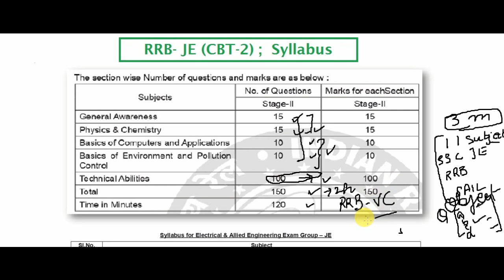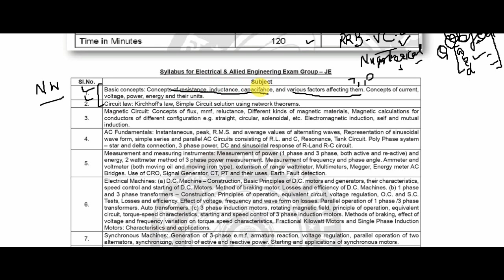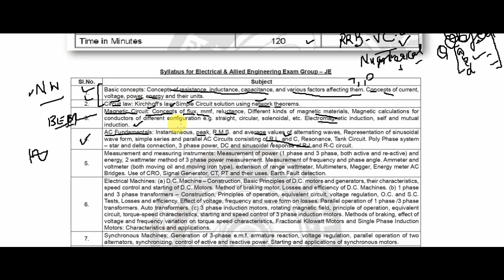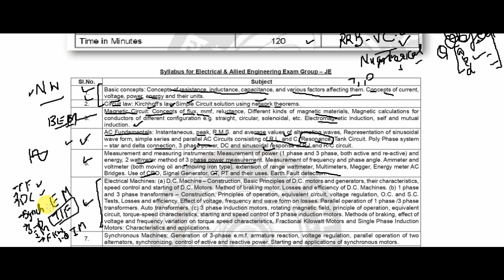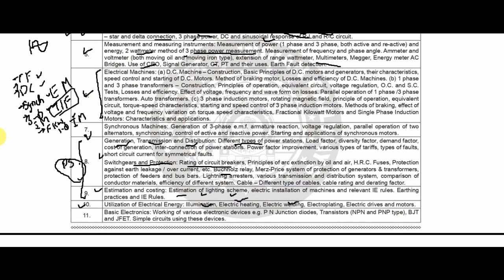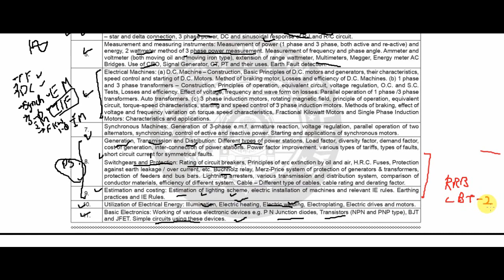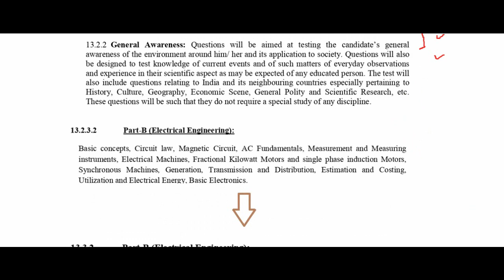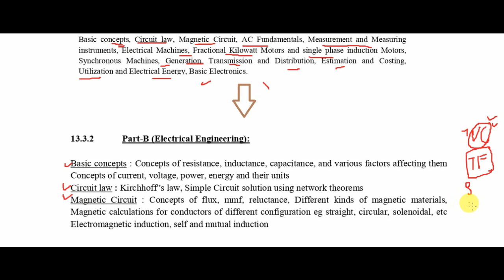How to prepare RRB-JE (CBT-2) and SSC-JE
Exam Pattern of RRB-JE and SSC-JE.
Syllabus of RRB-JE (CBT-2).
Syllabus of SSC-JE.
Preparation Strategy.